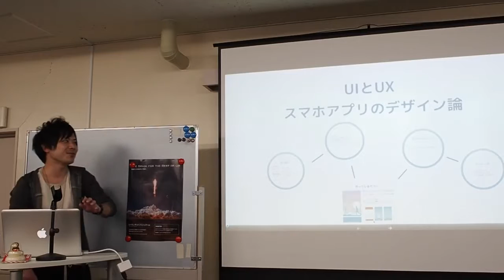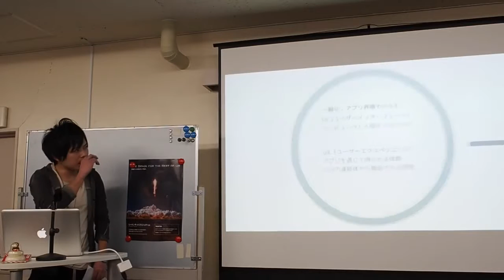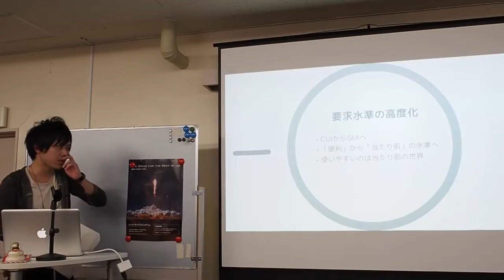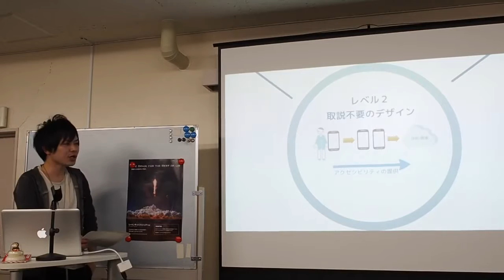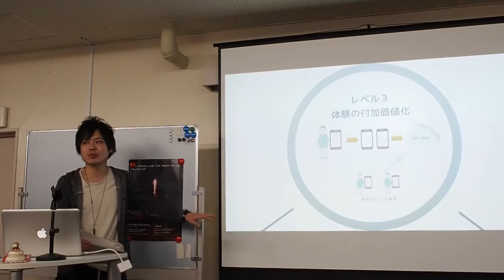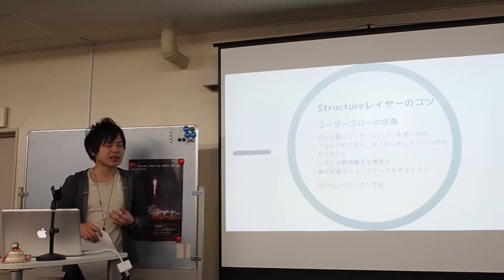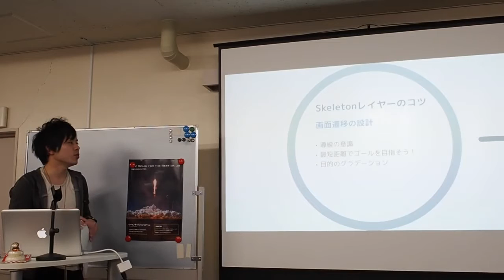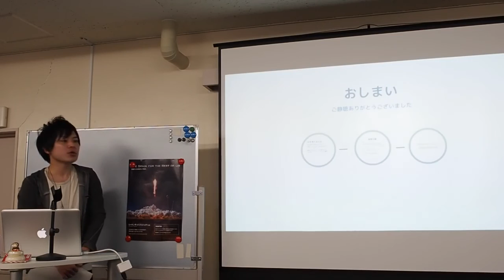UIとUX アプリケーションのデザイン論 Swiftビギナーズ勉強会 第１２回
Swiftの読み方は、スイフト or スウィフト。Swiftは、AppleのiOS,OS X,watchOSでのアプリ開発をするため言語。Swiftビギナーズ勉強会は、S­wiftを中心とした初心者勉強会＆もくもく会です。

2016年1月9日（土）に開催された「Swiftビギナーズ勉強会 第１２回」を動画に収録しました。

Swiftを勉強するためのセッション＆もくもく会です。
前半のショートセッションを収録しています。

収録内容は以下のとおりです。（敬称略）

亀山 祐典
タイトル：UIとUX アプリケーションのデザイン論

登壇者の皆様、お疲れ様でした！

開催場所は、コワーキングスペース茅場町 CoEdo です。

開催のご連絡や情報共有は以下のグループで行っています。

★Naver まとめ
スライド・動画を時系列にまとめています。募集している勉強会も掲載されます。

ハッシュタグは、 swiftbgです。

撮影機材
OLYMPUS AIR A01
Panasonic LUMIX G VARIO 12-32mm